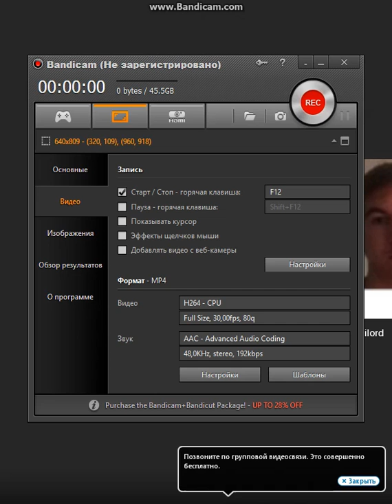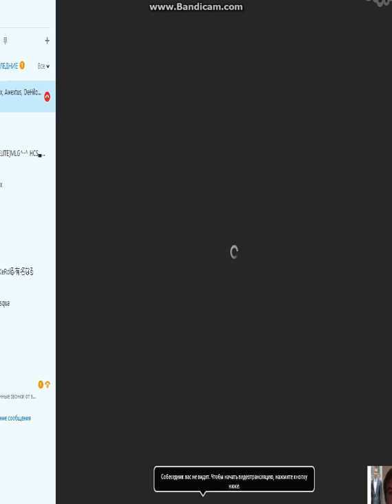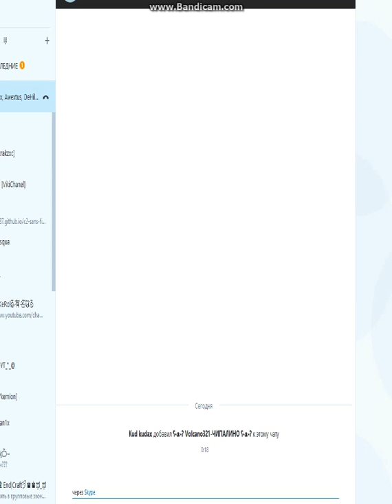DeLkom u Pachan